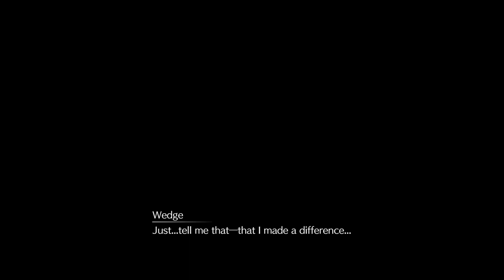Chasing Sephiroth and running from chaos.. - Final Fantasy 7 Remake - Part 19 - Road to Rebirth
In this episode Cloud and the gang encounter Sephiroth, who make their escape from Shinra HQ all the more difficult!

Watch: